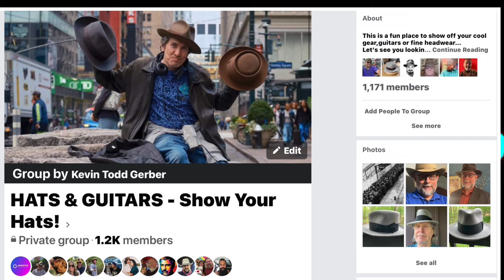What’s Ahead this Summer for KEVIN & KTG HATS?.. A Chat in the Park w Kev.. 🤠